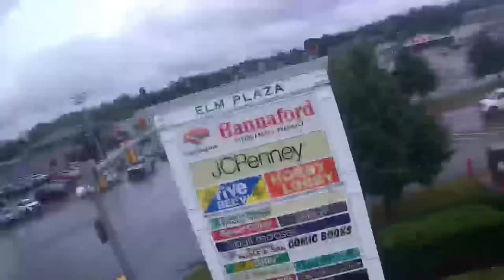Flying my drone around the Commons